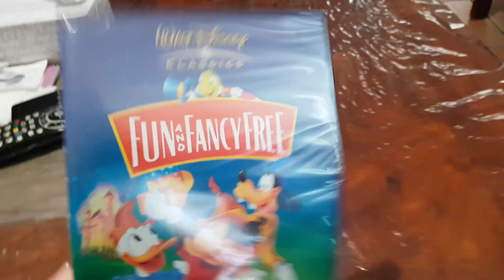Fun And Fancy Free DVD New And Factory Sealed (U.K.British Edition)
1947 Walt Disney Fun And Fancy Free DVD New And Factory Sealed (U.K.British Edition).